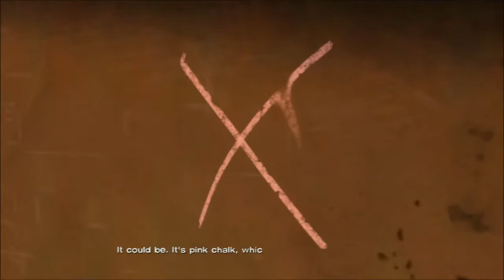Walking Dead Episode 3: Long Road Ahead - Walkthrough Part 3/8 - Hit the Road trophy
Game: Walking Dead Episode 3: Long Road Ahead (PS3)
Trophy: Hit The Road (bronze)
Description: Complete chapter 3 of episode 3.

Guide: Simply play the game.